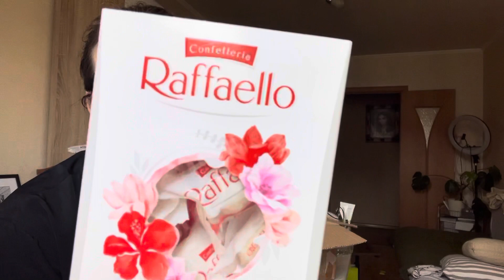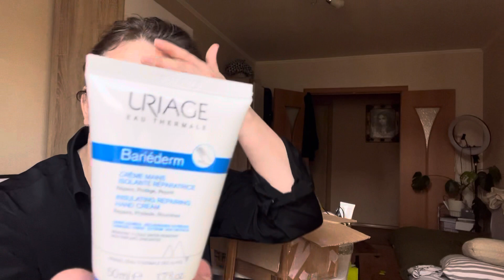РАСПАКОВКА ПОДАРКА ОТ ПОДПИСЧИЦЫ